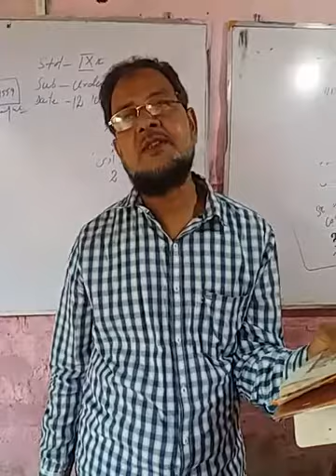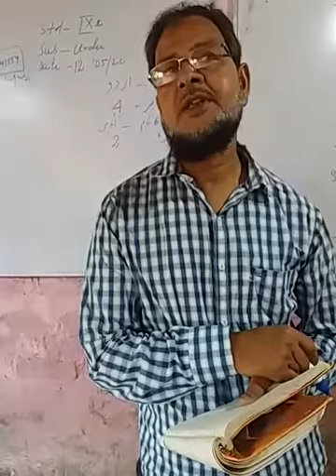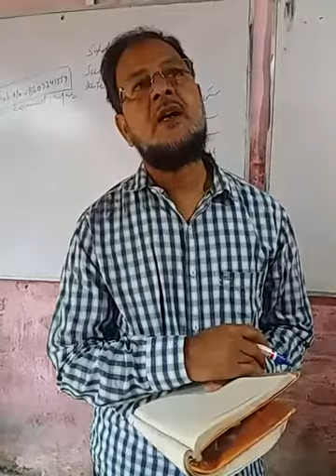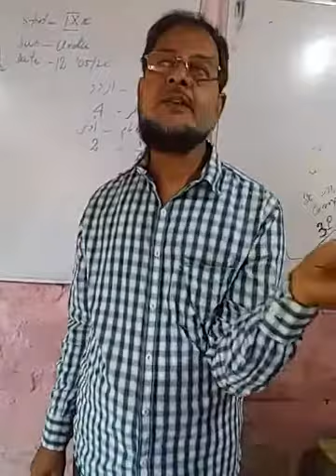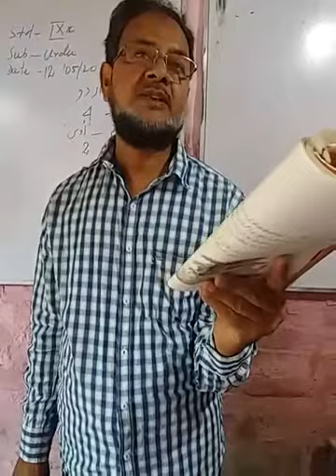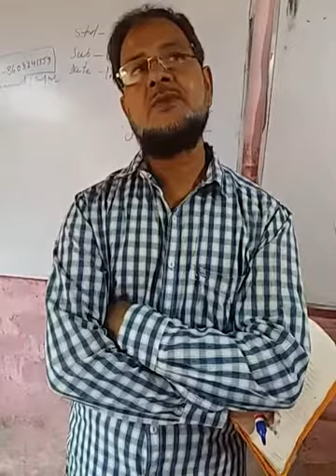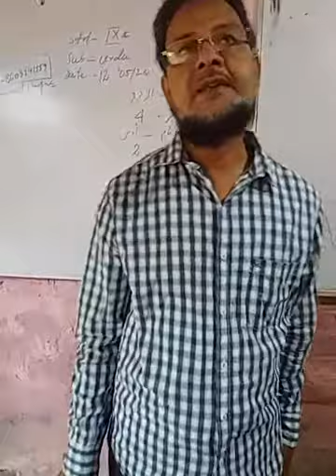Class 9 Urdu Lesson 4 P2